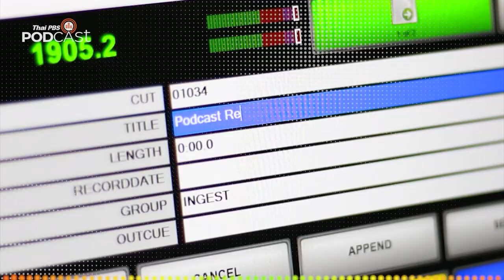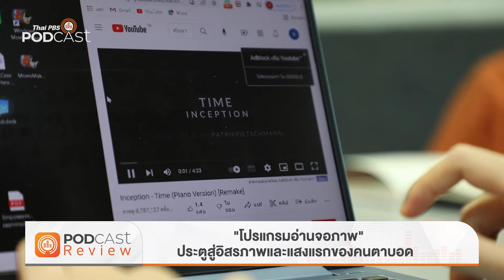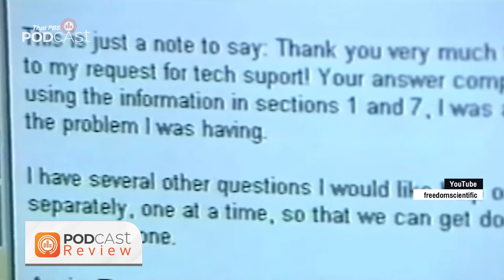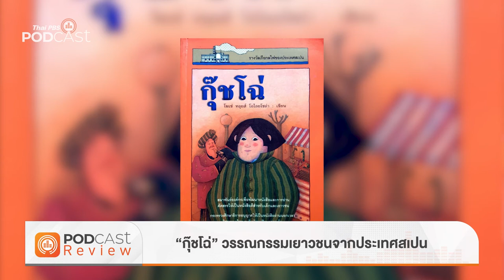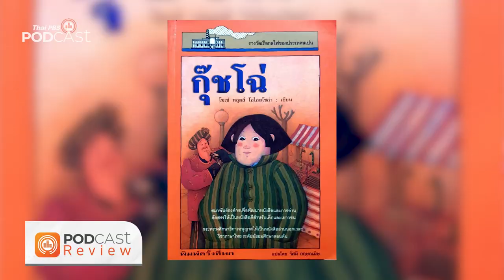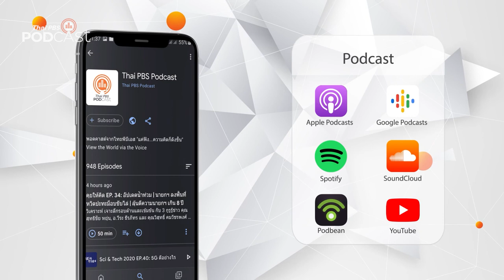Podcast Review: 21 มี.ค. 65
• เพื่อนสนิท: "โปรแกรมอ่านจอภาพ" ประตูสู่อิสรภาพและแสงแรกของคนตาบอด
• โรงหมอ: อันตรายแฝงจากเมตาเวิร์ส
• ห้องสมุดหลังไมค์: กุ๊ชโฉ่ วรรณกรรมเยาวชนจากประเทศสเปน